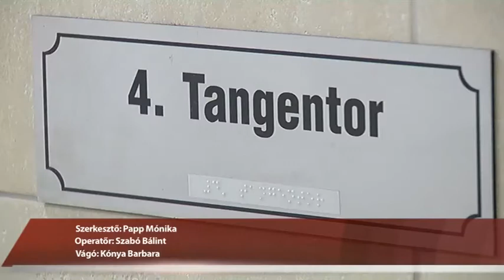Hajdúnánási Televízió: Igénybe vehetőek a gyógyszolgáltatások a fürdőben 2021.02.26.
Jelenleg is igénybe vehetőek a gyógyászati kezelések a Hajdúnánási Gyógyfürdőben, ahol reumatológus szakorvos is várja a betegeket a hét négy napján, így helyben is megtörténhet a kezelések felírása. A belépéskor testhőmérséklet méréssel, kihelyezett kézfertőtlenítőkkel, folyamatos maszkviseléssel és fokozott fertőtlenítéssel gondoskodnak a gyógyulni vágyók biztonságáról.